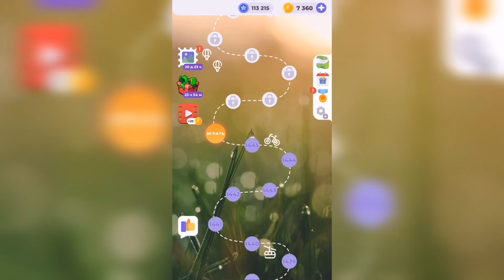Линия слова / Цветущий луг / Уровень 1446